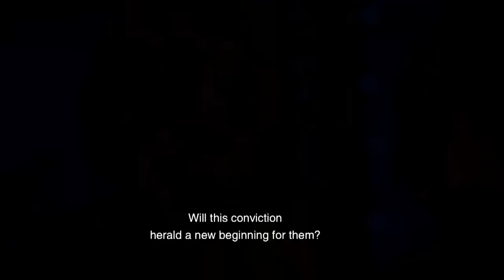Kundali Bhagya - Preview 25-08-2020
What goes around comes around... Preeta and Karan's relationship takes another turn, will this bring a new beginning for the two of them? Don't miss Kundali Bhagya every Monday and Friday at 20:00 CAT only on ZeeTVAfrica DStv ch452 CanalPlus ch172